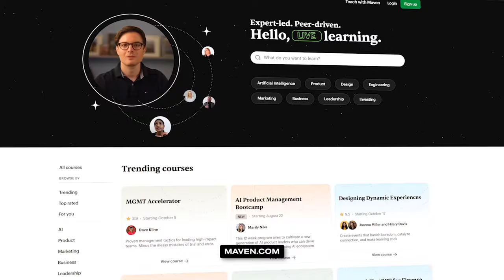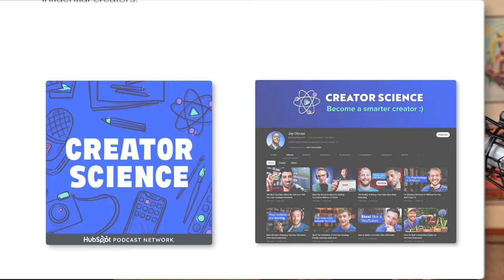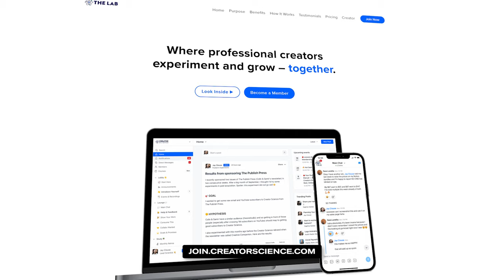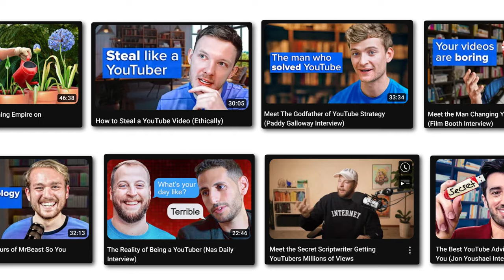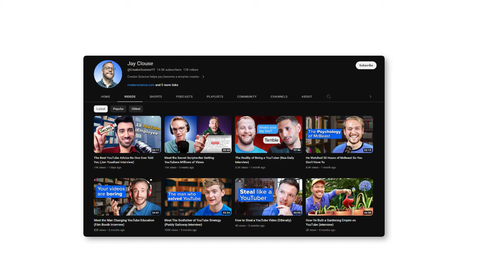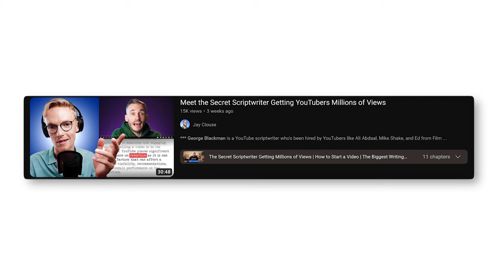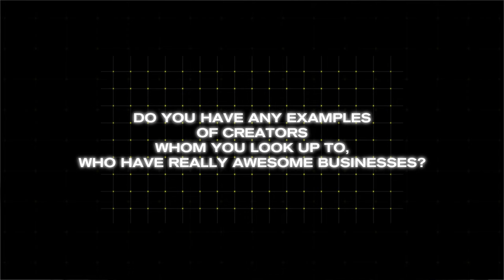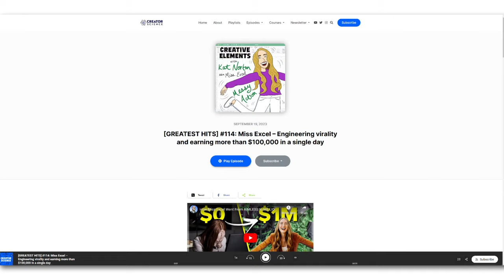How Jay Clouse Built a $500,000 ARR Community (in Less than 2 Years)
Today Greg is joined by Jay Clouse of Creator Science. In this episode, Greg and Jay talk about the upsides of cohort-based courses and what strategies Jay uses to achieve his 95% retention rate.

LINKS FOR THIS EPISODE:
Production Team:

SHOW NOTES
0:00 - Intro
5:40 - How Jay studies top creators
12:10 - Courses vs. Membership Community
19:30 - How Jay attracts audiences
24:20 - The secret dividends of viral posts
30:40 - Being a distributor vs. being an artist
43:30 - Why retention is the golden metric